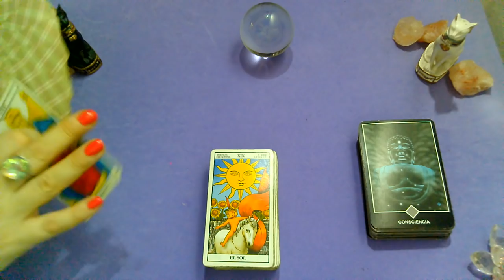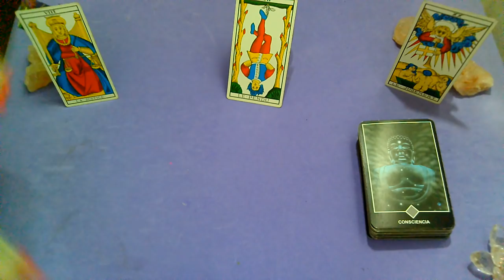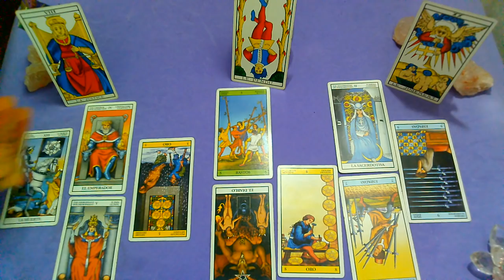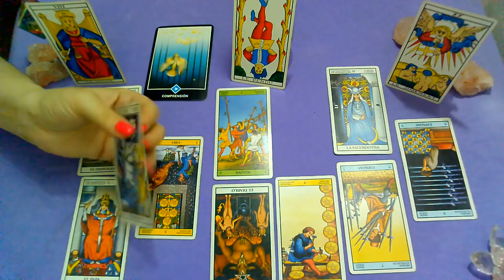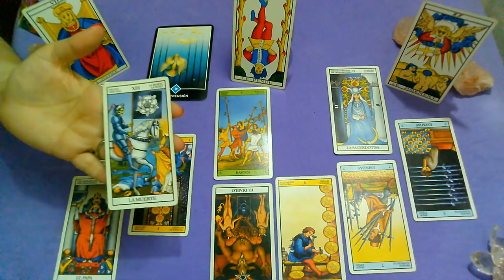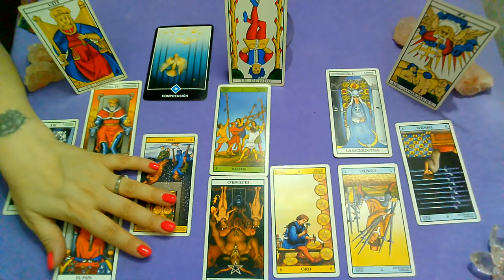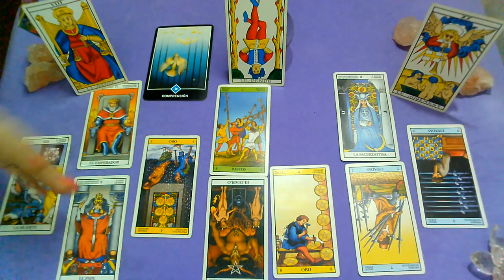*CAPRICORNIO*♑"EX PAREJA" Que siente?Que piensa?Que hará al respecto?"ENERO 2020"(1ra Quincena)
Lectura Intuitiva de EX PAREJA para el signo de CAPRICORNIO, sol, luna y ascendente para la 1RA Quincena de ENERO 2020.
CARTA OSHO ZEN "LA COMPRENSIÓN", SIGNIFICADO:
Estas fuera de la prisión, fuera de la jaula.
Puedes abrir las alas, y todo el cielo es tuyo.
Todas las estrellas, la luna y el sol, te pertenecen.
Puedes desaparecer en al azul infinito...
Simplemente deja de aferrarte a la jaula, sal de ella, y todo el firmamento es tuyo.
Despliega las alas y vuela por el firmamento como un águila.
En el firmamento interior, en el mundo interior, la libertad es el valor mas elevado.
Todo lo demás es secundario, incluso la bendición, el éxtasis.
Hay miles de flores, son incontables, pero todas ellas se hacen posibles en un clima de libertad.